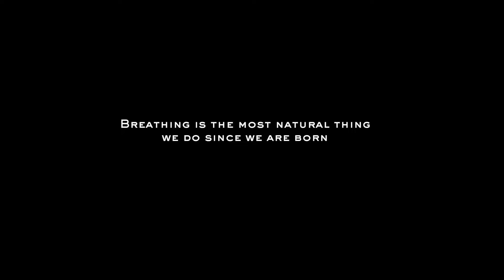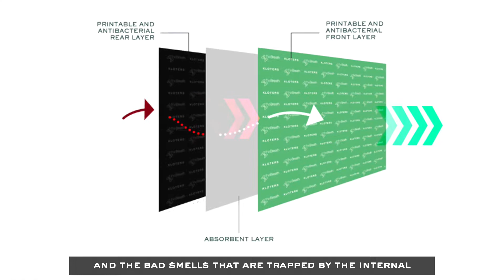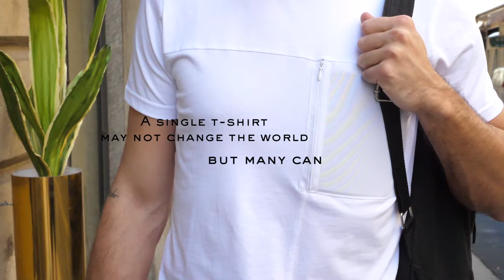RepAir: First Revolutionary T-shirt That Cleans The Air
RepAir is the first smart T-shirt that has the ability to clean the pollution produced in one year by two cars.